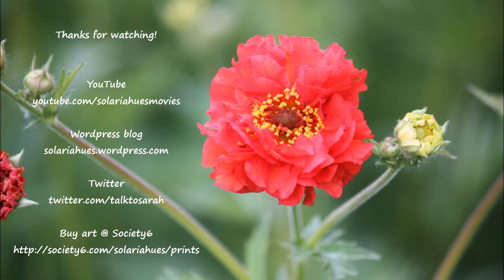Garden May 2016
My garden May 2016